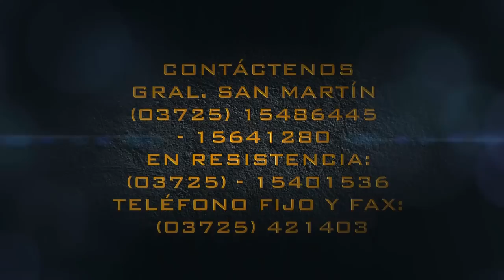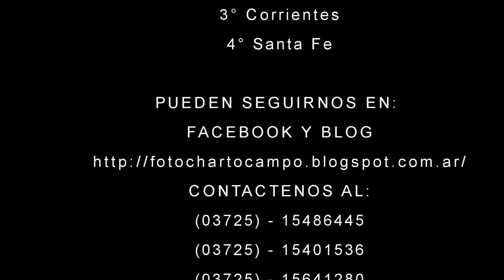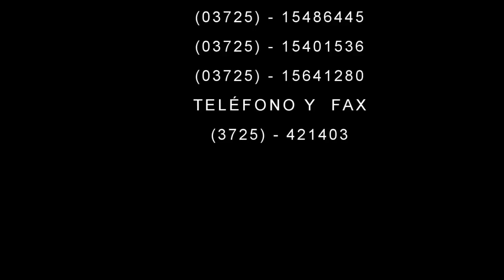COMPILADO DEL HÍPICO DE MAKALLÉ CHACO 02 03 2014